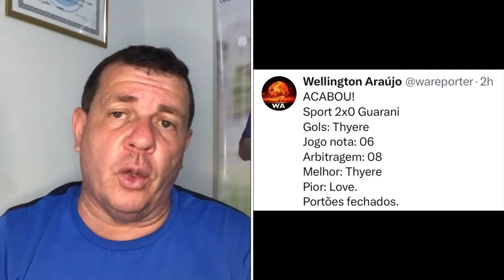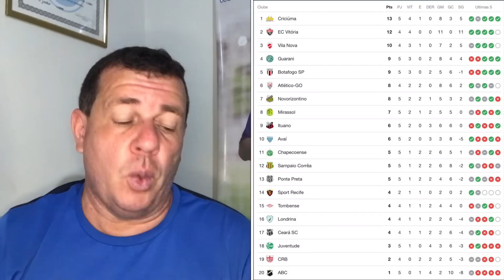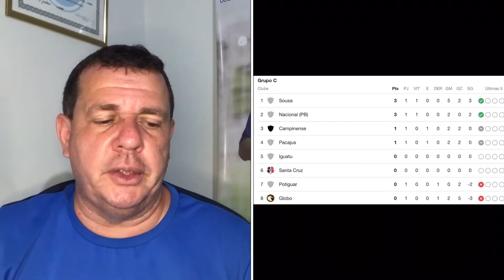A NOITE QUE LOVE VIROU INIMIGO DO GOL. Sport 2x0 Guarani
Vamos analisar a primeira vitória do Sport na série B 2023.
Sport 2x0 Guarani.
07/05/2023